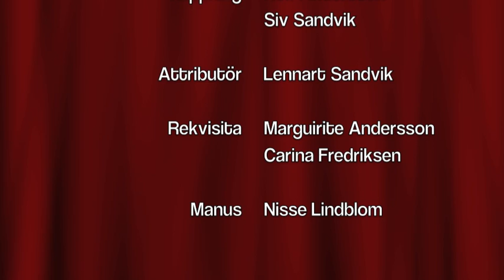Julkalendern lucka 2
Utanför de större hotellen i göteborg har det satts upp en skylt Förbud att stanna(gäller taxi) detta kostar att lämna av och stiga in i en taxibil 800,- i p-bot!!???